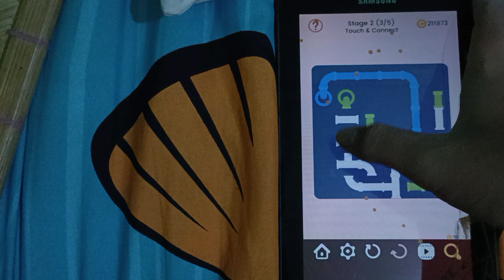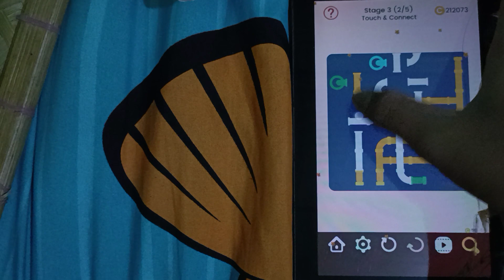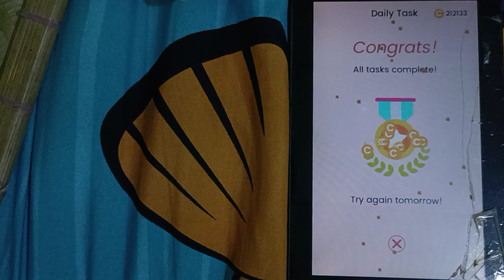Solving Daily Task In Puzzle Glow Day 589